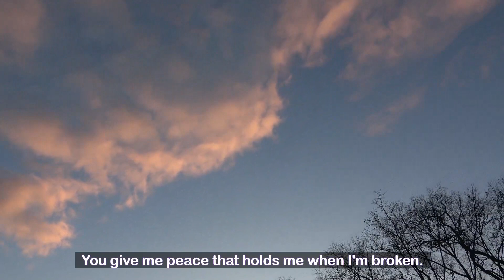Worship Service April 7 2024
You are welcome to join us for worship on the Second Sunday of Easter as we ponder the gift of peace that comes to us through the Resurrection.